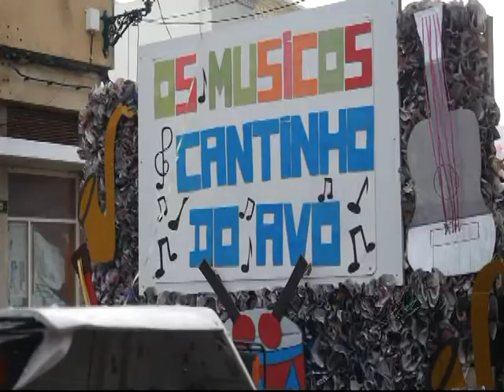CARNAVAL DE Stª BÁRBARA DE NEXE & GORJÕES